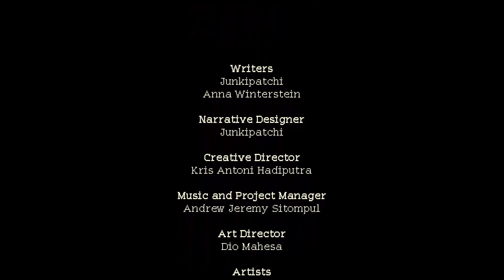Coffee Talk - Episode 2: Hibiscus & Butterfly || A Suprise || Pt. 15☕️the end